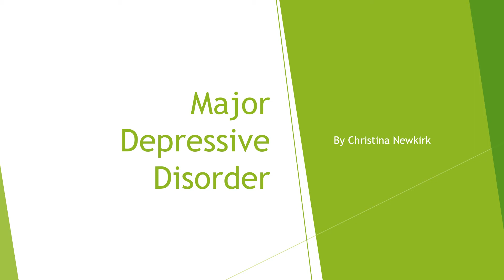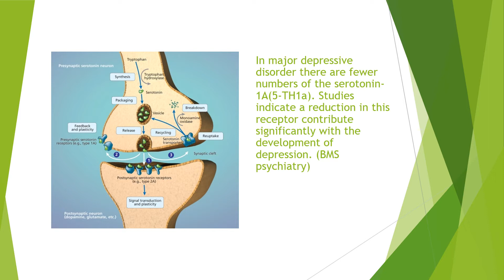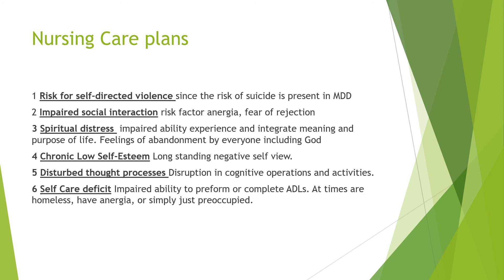Major Depressive Disorder PP